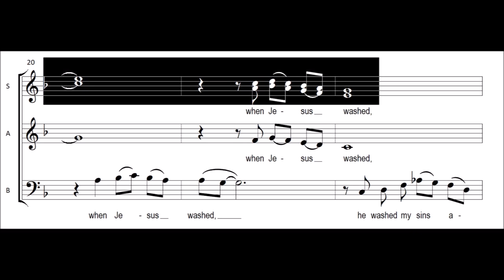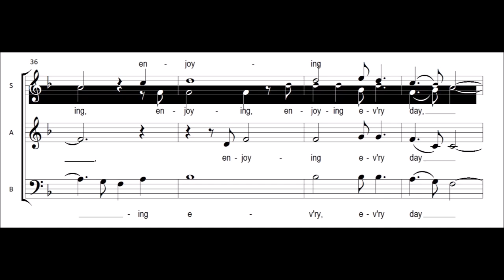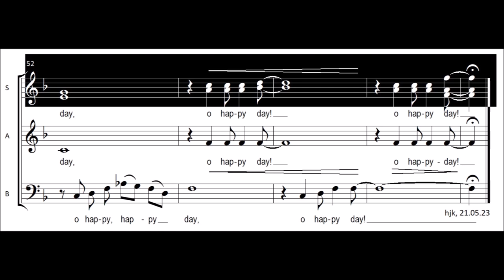O Happy Day - Sopran 2